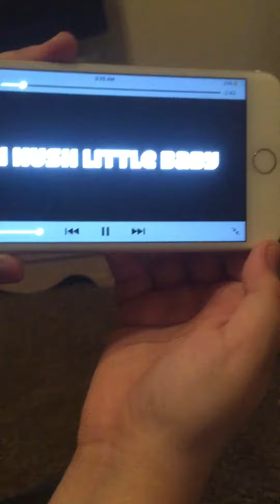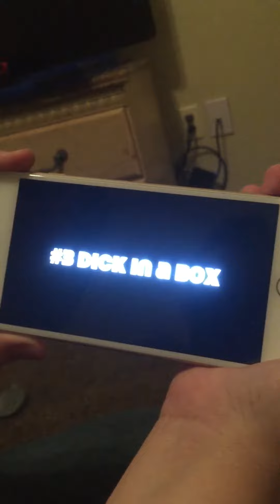June 22, 2017